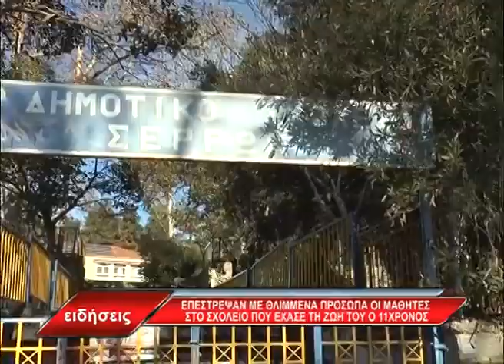Σέρρες: Επέστρεψαν με θλιμμένα πρόσωπα οι μαθητές στο σχολείο όπου έχασε τη ζωή του ο 11χρονος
Επέστρεψαν με θλιμμένα πρόσωπα οι μαθητές στο σχολείο όπου έχασε τη ζωή του ο 11χρονος, σήμερα Δευτέρα 12 Δεκεμβρίου, μια ακριβώς εβδομάδα μετά την φονική έκρηξη καθώς επαναλειτούργησε το 9ο Δημοτικό Σχολείο Σερρών.